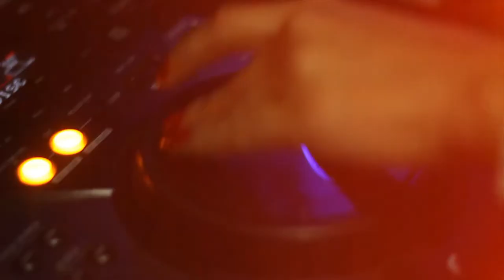Teaser - Festa Dyke Room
Realização: 1Lux Produções
Direção/Direção de Fotografia: Lorena Rezende
Imagens: Diego Menezes - Lorena Rezende - Everton Santana
Edição e Finalização: Dora Rodrigues

Participação:

  Ana Carolina Ribeiro
  Janaína Oliveira
  Clarissa Salles
  Mariana Nunes
  Bruna Winchester
  Paula Martho
  Karen Matos
  Raissa Ferronato